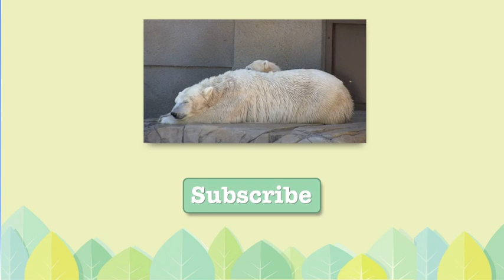Polar Bear cling to the door 扉にしがみつくホッキョクグマ リラ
Lila was born on December 21, 2014.
扉の向こうに飼育員さんがいるようで、
しきりに覗き込んでいたララとリラ。